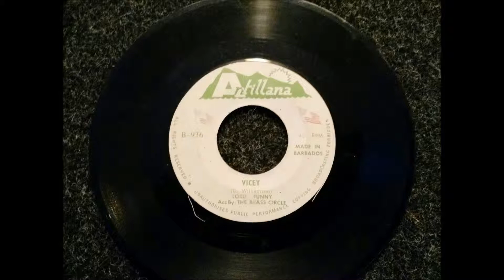Vicey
Sung By Lord Funny
Distributed By Atillana